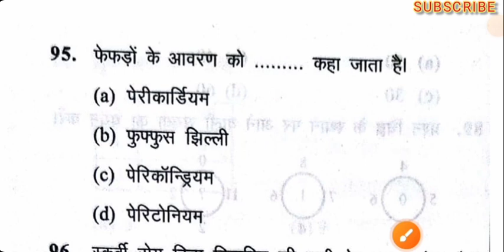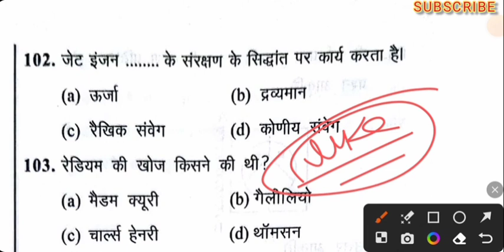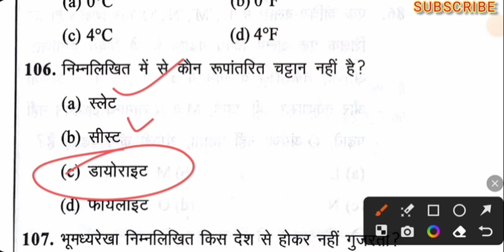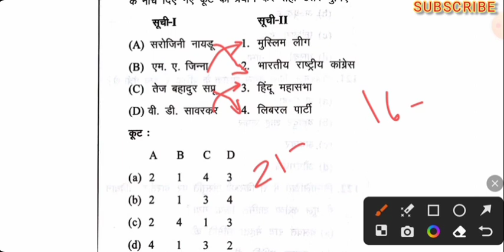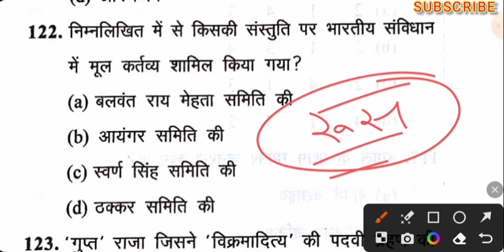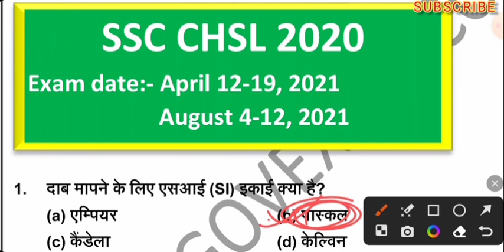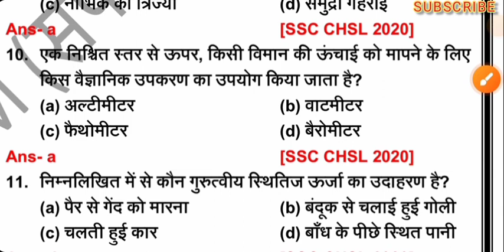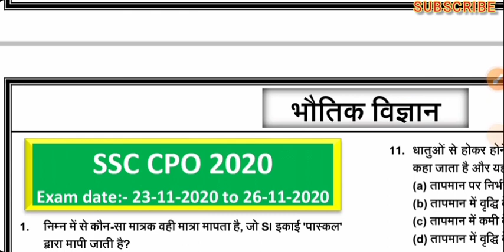UP POLICE ASSISTANT OPERATOR GK SCIENCE CLASS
जीत की खातिर जुनून चाहिए🚓 ,
जिसमे उबाल हो ऐसा खून चाहिए 🩸🔥
यह आसमान भी आएगा जमीन पर 💥
बस इरादों में जीत की गूंज चाहिए 🚔🎖️

Up police assistant operator gk science